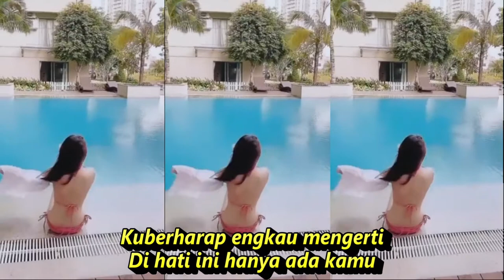OJO DIBANDINGKE DANGDUT REMIX KOPLO KOMPILASI SHORT YOUTUBE & TIKTOK GOYANG FULL ASYIK REFRESH SEGER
Ojo Di Bandingke
Denny Caknan
Tak oyak o aku yo ora mampu
Mung sak kuatku mencintaimu
Kuberharap engkau mengerti
Di hati ini hanya ada kamu
Aku ra iso yen kon gawe-gawe
Jujur sak anane
(Abah Lala, Sikat bah!)
Sopo wonge, sing ra loro ati?
Wis ngancani tekan semene (oh)
Nanging kabeh ora ono artine
Raono ajine
Wong ko ngene kok dibanding-bandingke
Saing-saingke, yo mesti kalah (kalah benar)
Tak oyak o aku yo ora mampu (wah, asek!)
Ah, kuberharap engkau mengerti
Raono ajine
Wong kongene kok dibanding-bandingke
Saing-saingke, yo mesti kalah
Kuberharap engkau mengerti
(Sikat ae bah!)
Saing-saingke, yo mesti kalah (yo mesti kalah)

DANGDUT KOPLO KALEM TERLARIS  PALING DICARI 2022 PALING ENAK DIDENGAR

Dangdut koplo
Kopo dangdut
Tepung kanji
Los dol
Banyu moto
Apakah itu cinta
Gaun merah
Berbeza kasta
Ku puja puja
Koplo time
Koplo Jawa
Koplo Banyuwangi
Koplo again
Koplo Adella
Koplo bunga
Koplo campursari
Koplo campursari mp3
Koplo chord
Koplo cinta
Koplo DJ
Koplo duet
d'rosta koplo
Koplo edan
Koplo egois
Koplo full
Koplo ful
Koplo gendang
Koplo gerry
Koplo gelandangan
Koplo hadirmu bagai mimpi
Koplo hits
Koplo palapa
Koplo India
dangdut karaoke
dangdut remix
dangdut lawas
dangdut Amelia
Dangdut academy
dangdut Asia
Dangdut akustik
dangdut album
dangdut Batak
dangdut Bugis
dangdut Melayu
dangdut bimbang
dangdut cek
Chord dangdut
Dangdut disco
Dangdut disko
kompilasi tiktok